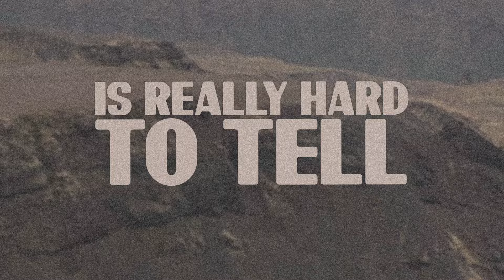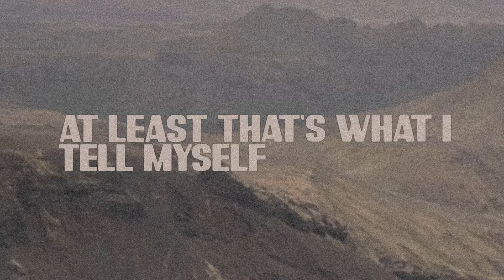DEAD LORD - Messin' Up (Lyric Video)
DEAD LORD - Messin' Up (Lyric Video). Taken from the album "Surrender", out September 4th, 2020.